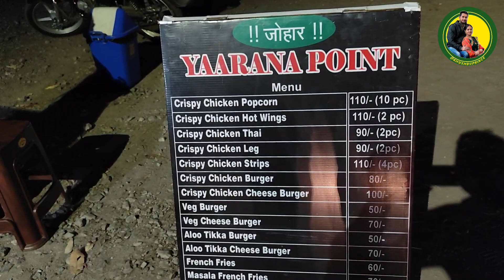Chicken Shawarma in Ranchi 😋 Yaarana Point 😍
Chicken Shawarma in Ranchi 😋

Yaarana Point 😍